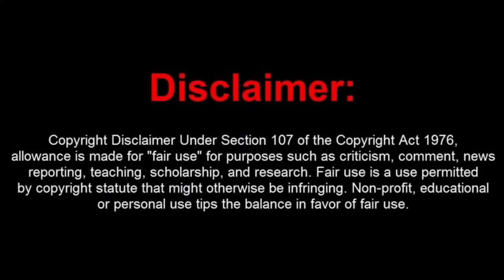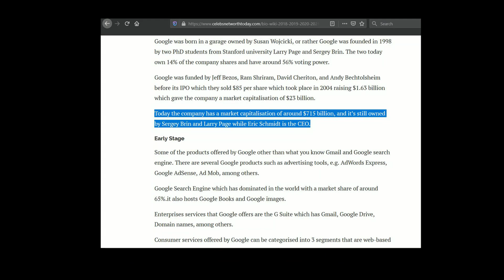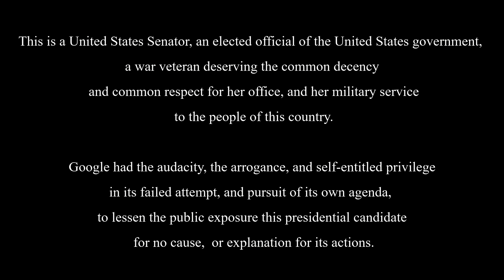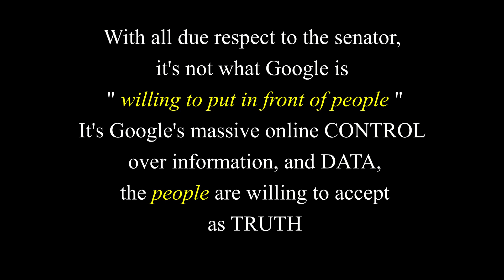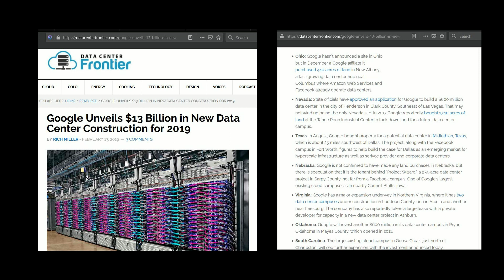The EVIL of MONSTER tech. NO TURKEY for you google.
HEY google,  are you going to SUSPEND yourself, for CYBER BULLYING a POTUS candidate, a US Senator, a war Veteran...well, google, ARE YOU ? Hypocritical MONSTER ! Folks , I urge you to listen...this TECHNOCRATIC AGENDA is BAD, EVIL, beyond anything  humans have EVER experienced.
Joe Rogen's podcast is THE best "objective" source for TRUTH...in ALL media. This video is NOT about "politics", it's about FREEDOM , and PRIVACY...and OUR HUMAN RIGHTS.